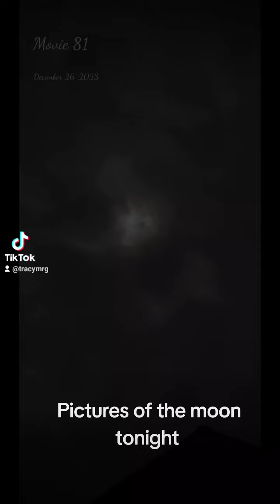Pictures of the moon and sky tonight 12 26 23